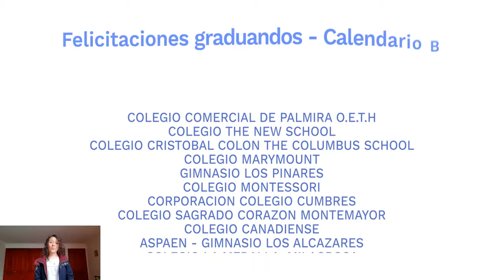Mensajes de la Promoción2020B a los jóvenes del país